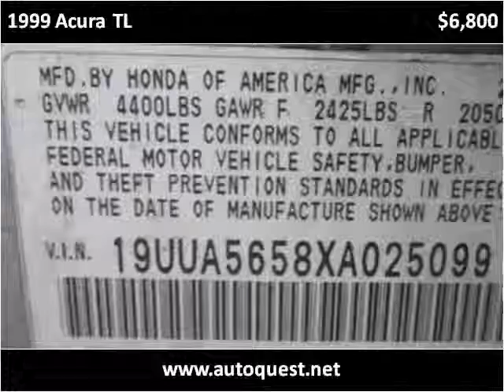1999 Acura TL Used Cars Seattle WA